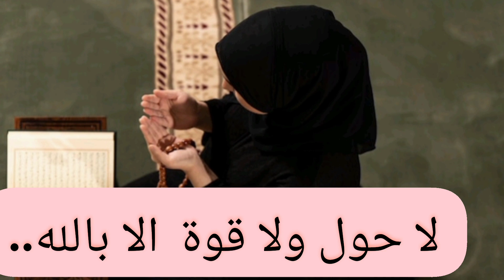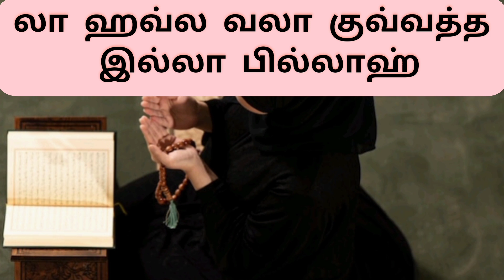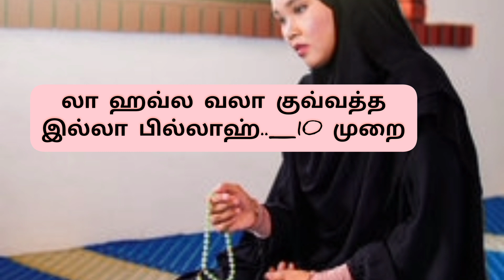உங்கள் ஆசைகள் நிறைவேற தினமும் தவறாமல் இதை 10 முறை ஓதுங்கள்...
5 நிமிடம் கூட ஆகாது.. அவ்வளவு எளிய, இலகுவான வார்த்தை...ஆனால் பலன் எணிணிலடங்காதவை... சுப்ஹானல்லாஹ்..☝️☝️☝️..